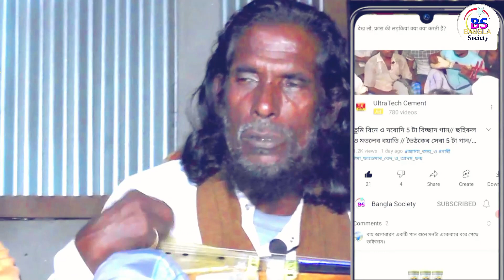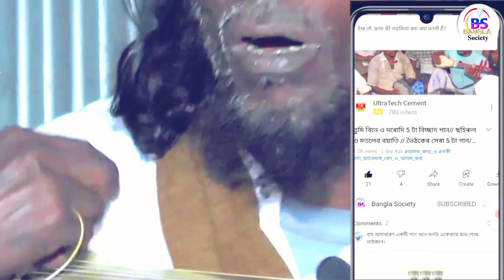আল্লার নবী নূরের নবী গো || মতলেব সৰকাৰ | Allahar Nobi Noorer Nobi Go | Bangla Society New Bissed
Allahar Nobi Noorer Nobi Go  | Bangla Society New Bissed gan |
আল্লার নবী নূরের নবী গো || মতলেব সৰকাৰ |

Organized By :Bangla Society
Camera & Video Editing :Bangla Society

আচ্ছালামুয়ালাইকুম এবং নমস্কার ।

আমাদের চ্যানেলটিকে সাপোর্ট করুন 🙏🙏 আমরা প্রতি মাসে ৩০ টা ভিডিও ছাড়ার জন্য চেষ্টা করব।
ভিডিওগুলো অনেক কষ্ট করে বানানো হয় তাই আপনারা আমাদের চ্যানেলটিকে সাপোর্ট করবেন।

খণ্ড নং- 7 /  কবি গানেৰ পালা  /  Abdul Jubbar উত্তৰ দিলো/ নাৰী 🆚 পুৰুষ / MA FATEMA🆚 ADAM/ Boyati_
নাৰী🆚পুৰুষ

allahar nobi noorer nobi g
sama mehfil allahar nobi noorer nobi go by shorif uddin
nobi go
নূরের নবী
নবী গো
allahar nob,noorer nob
আল্লার নবী নূরের নবী গো
biponi
bangla sama mehfil allahar nobi noorer nobi go by shorif uddin
আল্লার নবী
jikire shama
জিকিরে সামা
sama mehfil

bissad gaan
new bissad gaan
bissad gan
murshidi gaan
bissad
bangla gaan
murshidi video gaan
bangla bissad gaan
bangla murshidi gaan
bicched gaan
baul gaan
bissad gaan 2023
boyati gaan
murshidi gaan video
local murshidi gaan
murshidi gaan bangla
new bissad gaan 2023
murshidi gaan murshidi
murshidi gaan murshidi gaan
bisad gan
bangladeshi murshidi gaan
new bissad gaaan motleb sarkar
anwar sarkar new gaan
kukila sarkar gaan
pokiri gaan
বাউল ইউসুফ
sotota tv channel sherpur
জনপ্রিয় বিচ্ছেদ গান,
বাংলা গান বাউ
bangla baul gaan
বিচ্ছেদ গান
bangla gaan
bangladeshi song,
bengali songs,folk son
bangla folk song
bangladeshi murshisi gaan
baul gaan,
murshidi gaan
bangla music
bangladeshi song
baul song
chenasur
bangla song
আসল বৈঠকী
asol boithoki
full audio album
momotaz song
best fo momotaz
bangla song momotaz
momotazer bangla gaan
কি দিয়া ভজিবো
দয়াল আমার কথা
দয়াল আইনা দেখাও,
মন কেনো ভুলিয়া রইল
মন কি বিয়ার খবর
মাঝি অসময় কেনো,
দয়াল পথের কাঙা
আমার দয়ালের তালাশে
শেষ রাতের ভাব বৈঠকি গান

সতর্কবার্তা :
BANGLA SOCIETY CHANNLE এর ভিডিও গুলো যদি কেউ অনুমতি ছাড়া অন্য কোন ইউটিউব চ্যালেন কিংবা কোন ফেসবুকে আপলোড করে, তাহলে সাথে সাথে তার বিরুদ্ধে COPYRIGHT ব্যবস্থা নেওয়া হবে।